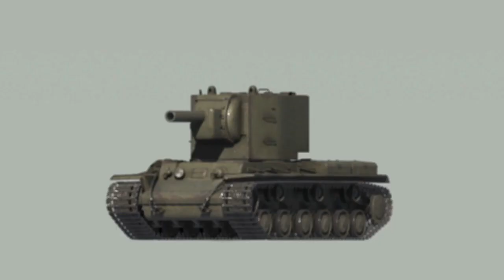64 bits 32 bits 16 bits 8 bits 4 bits 2 bits 1 bit